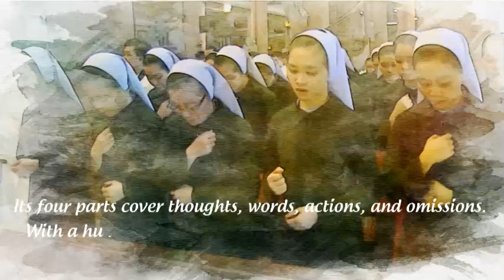1 Minute on the Mass 10 - The Penitential Act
In the Penitential Act, a crucial phase of the Introductory rites, we collectively acknowledge our sins and seek God's mercy. Despite being members of the Holy Church, we recognize ourselves as sinners on a journey of continuous conversion.
The Penitential Act provides a public platform for repentance during the Mass, aiming to please God through our participation.
Today, we delve into the Confiteor, a prayer addressing venial sins that weaken our connection with God.
Its four parts cover thoughts, words, actions, and omissions. With a humble acknowledgment of our unworthiness, we strike our breast three times.
Although the Penitential Act does not absolve mortal sins, it forgives venial sins and expresses trust in God's promise of mercy.